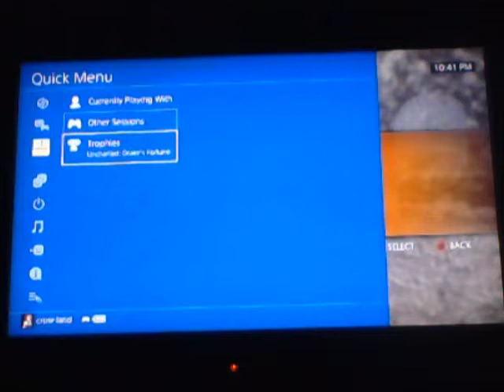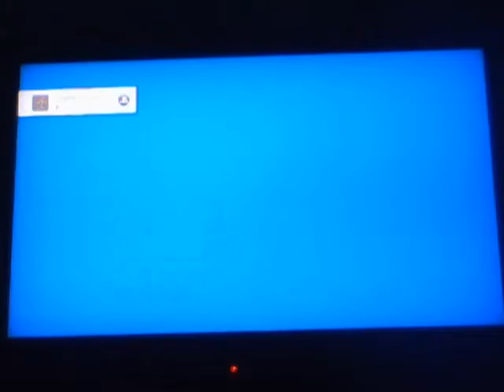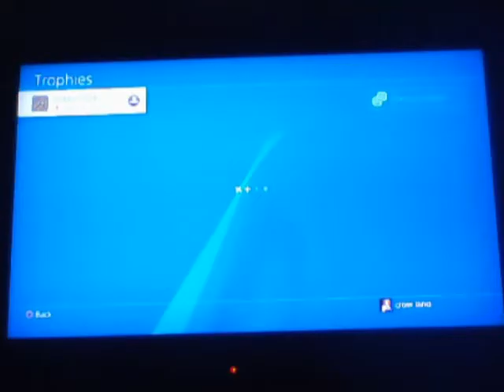Uncharted Drake's Fortune Episode 34: The End Is Near